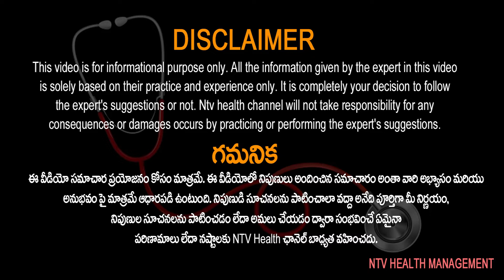Injections for Neck and Back Pain Relief | Pain Management | Ntv Life